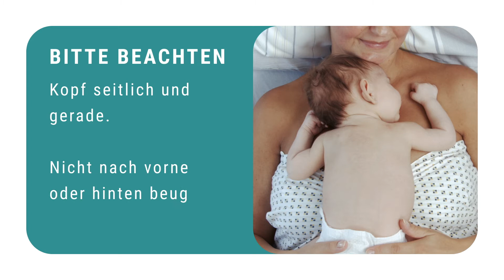Patientensicherheit in der Neonatologie - Skin to skin care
Ein Film von AKH Wien und MedUni Wien. (c)2017